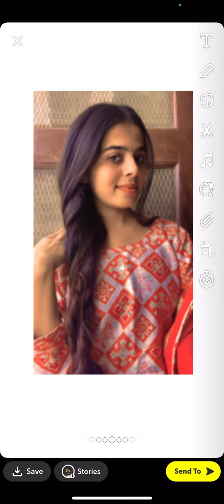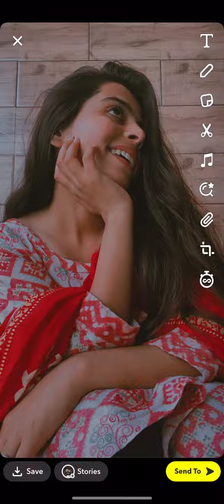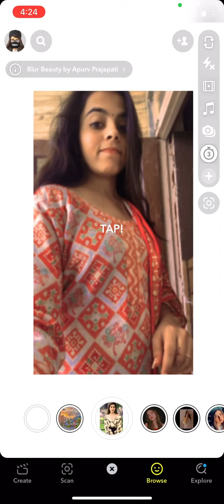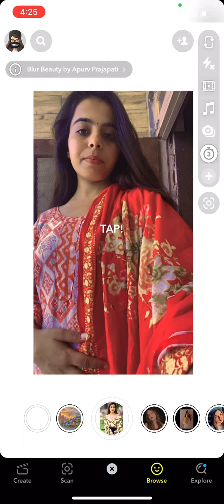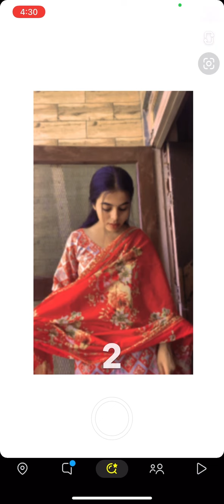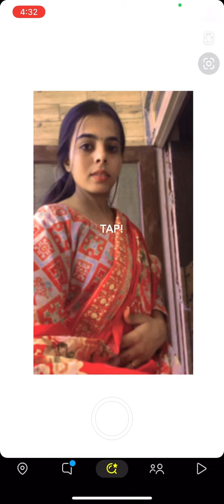30+ Elegant Poses In Kurti || Must Try Poses || Poses For Girls In Kurti || How To Pose@sg_janeesa403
30+ Elegant Poses In Kurti || Must Try Poses || Poses For Girls In Kurti || How To Pose

Snapchat Filter :- Natural Gleam by Pritesh Chitrode ✨